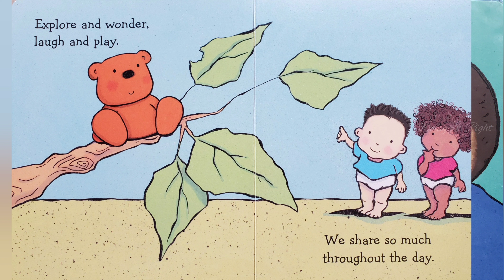With All My Heart, I Love You by Caroline Jayne Church. || Read Aloud Book.